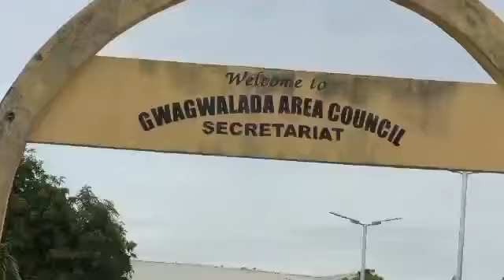Gender The Agenda: Challenges of Women By Momso watch video